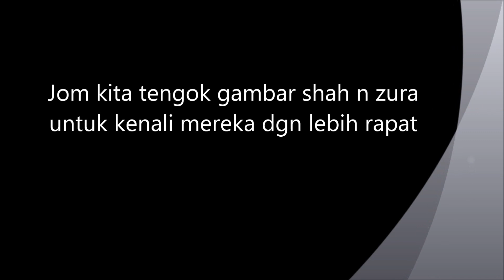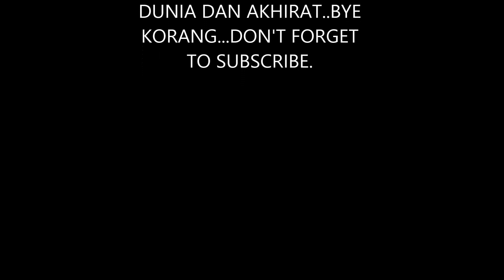Parodi suri hati mr pilot susoh hati abe pilot shah & zura